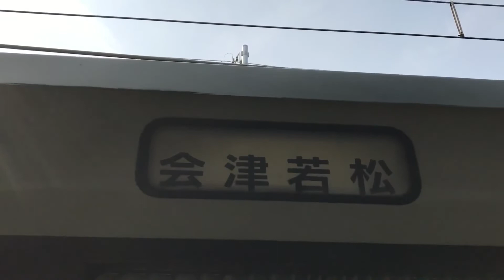キハ110系 幕回し(２０１８) 快速新潟→会津若松